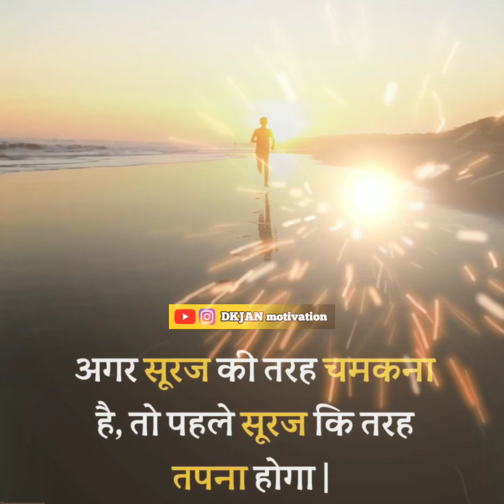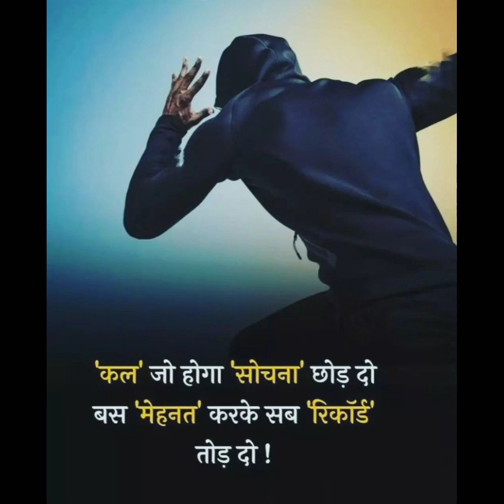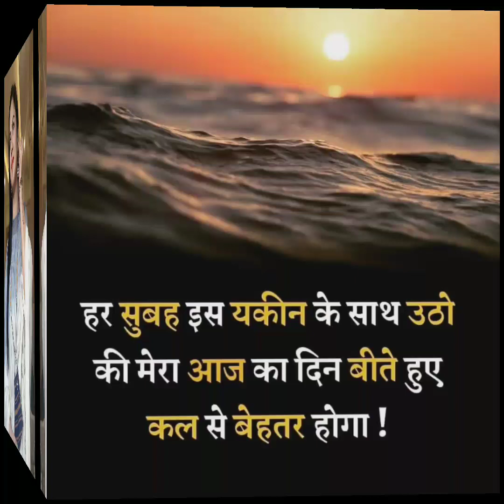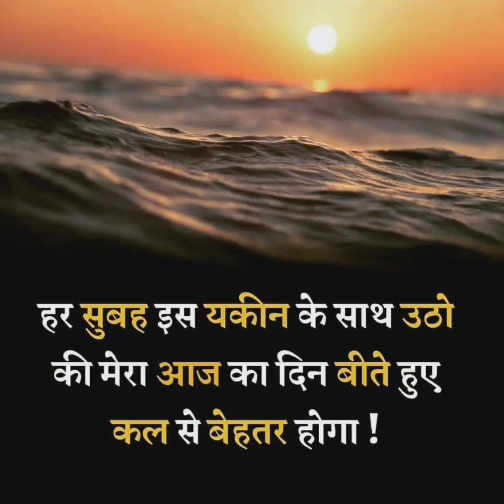🎯 UPSC best motivational video l Best motivational song for UPSC l IAS motivation l Svpnpa video🚔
❣️❣️💜Facebook page official link :-
         👇👇👇  ( DKJAN motivation) 👇👇👇

UPSC TOPPER VIDEO
UPSC TOPPER 2020
UPSC STATUS,
LBSNAA STATUS,
Motivational song,
Upsc strategy,
Lbsnaa song,
Best song of Lbsnaa,
upscmotivationalvideo,
upsc,
upscbestmotivationalvideo,
upscmotivationalsong,